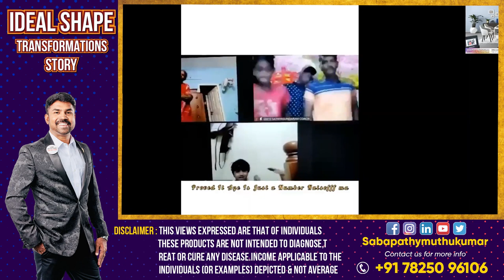Ideal Weight Transformation Story from Families with Sabapathy Muthukumar